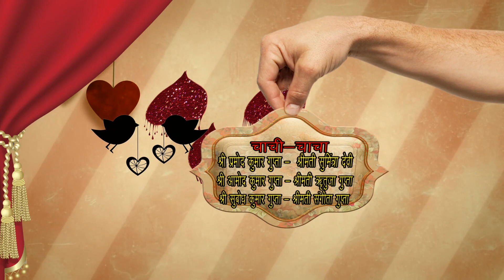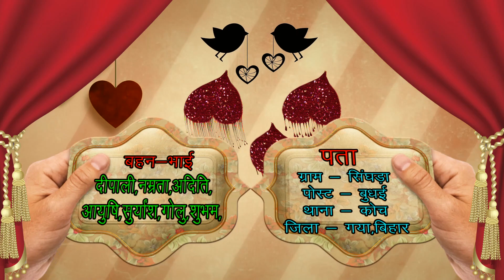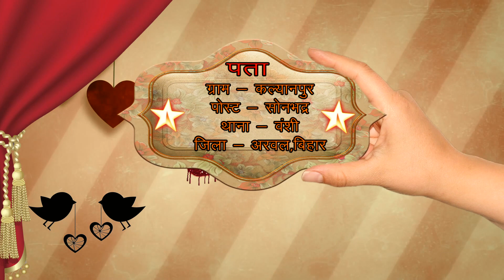RUPALI WEDS PINTU CASTING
छोटु मोबाईल एण्ड विडियोग्राफी
मेन रोड माउ बजार,टिकारी,गया,बिहार
प्रो0 - कुन्दन कुमार
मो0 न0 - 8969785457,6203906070